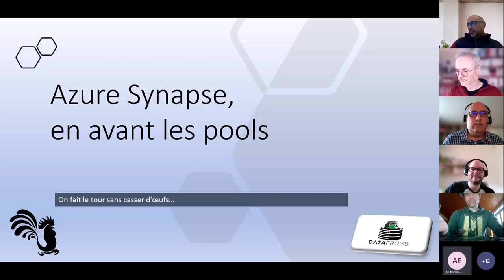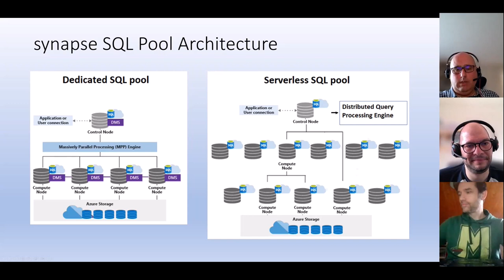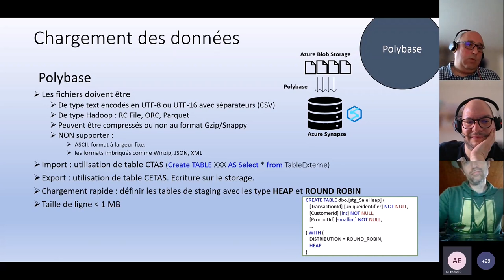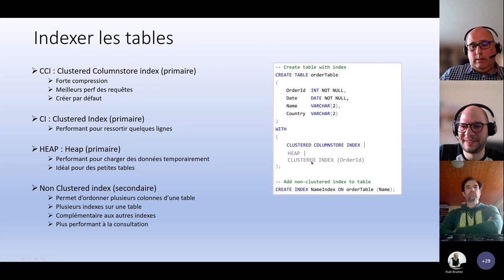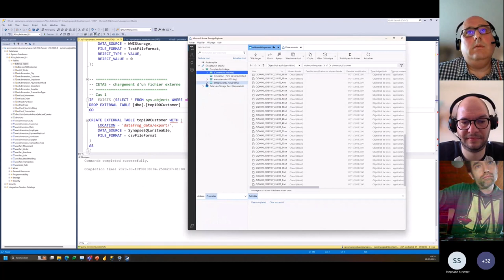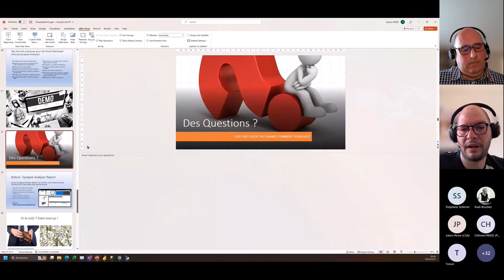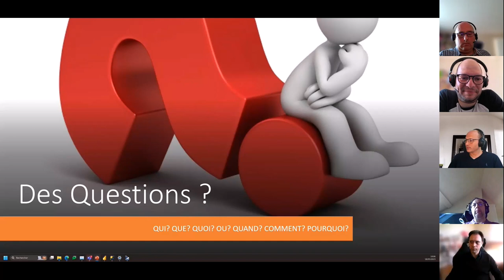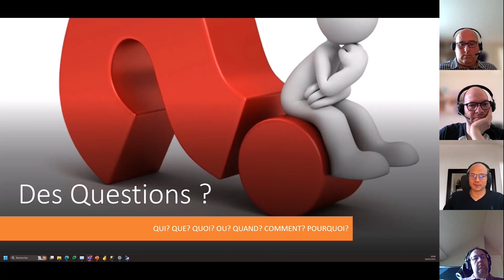Azure Synapse, en avant les pools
Avec l’arrivé d’Azure Synapse Analytics, nous avons à disposition des pools Dedicated et Serveless.

On fait le tour sans casser d’œufs de poules ?